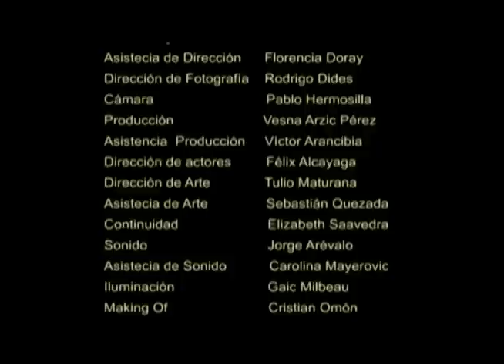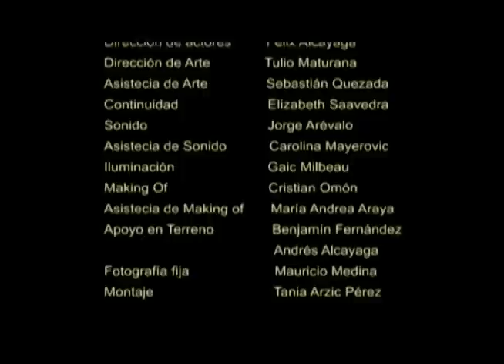Hammurabi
SINOPSIS:
Flavio, un chico inserto en un  medio de delincuencia y permisividad, es parte de una pandilla que asesina a un poblador. Amparado en la ley por ser menor de edad, sale en libertad. No está en los planes de Flavio modificar su comportamiento antisocial ya que se da cuenta que es  fácil  burlar a la justicia.
Marco y Susana trabajan en una fundación de protección social, ambos se verán involucrados con Flavio en un triste desenlace. COPIAPÓ - CHILE 2010

"Hammurabi es un cortometraje netamente atacameño,  tanto su equipo técnico como sus actores son copiapinos, apostando de esta manera a ganar experiencia regional, como equipo en el área audiovisual. Uno de los objetivos iniciales del proyecto, era precisamente potenciar y ganar experiencia tanto en el area actoral, como en el desarrollo de los equipos técnicos.
Es un gran desafío y una experiencia enriquecedora para todos los involucrados trabajar en temas de ficción, ya que ello conlleva una serie de actividades de coordinación, continuidad, vestuarios, dirección actoral  y manejo de equipos de trabajo que deben cuidarse para que el proyecto llegue a buen término.
Particularmente esta creación tenía un punto muy importante y peligroso, que era encontrar a 4 chicos que pudieran actuar y desarrollar de manera creíble sus papeles. Si bien estoy consiente que en términos actorales, aún hay un gran camino que recorrer, la actuación de los niños resultó gratificante y un gran ejemplo de profesionalismo que ellos brindaron a sus "colegas" mayores. (Tania Arzic Pérez)"
EQUIPO DE EJECUCIÓN
Guión y Dirección: Tania ArzićPérez
Asistecia de Dirección: Florencia Doray
Dirección de Fotografía: Rodrigo Dides
Cámara: Pablo Hermosilla
Producción: Vesna Arzić Pérez
Asistencia de Producción: Víctor Arancibia
Dirección de actores:  Félix Alcayaga
Dirección de Arte: Tulio Maturana
Asistecia de Arte: Sebastián Quezada
Continuidad: Elizabeth Saavedra
Sonido : Jorge Arévalo
Asistecia de Sonido:  Carolina Mayerovic
Iluminación: Gaic Milbeau
Making Of : Cristian Omón
Asistecia de Making of: María Andrea Araya
Apoyo en terreno: Benjamín Fernández Arzic - Andrés Alcayaga Arzic
Fotografía fija: Mauricio Medina
Montaje: Tania Arzić Pérez
Post Producción de sonido y musicalización: Raquel Painean - Solange Araya
ACTORES
Flavio :Francisco Rojo
Marco : Rodrigo Medina
Susana: Monserrat Calahorra
Ricardo: Guillermo Aranda Barahona
Edgardo: Jorge Campos
Tia de Flavio: Patricia Barahona
Tío de Flavio: Félix Alcayaga
Jhonattan: Jhony Carvajal
Mamá de Jhonattan: Rosa Araya
Niño 1: Alejandro Alcayaga Arzic
Niño 2: Liam Albornoz
Jefe Narco: Juan Manuel Cáceres / Guardia Bar: Cristian Olavarría
Jugadores dominó: Marco Villegas - Johnny Cubillos - Gaic Milbeau
Secretarias Fundación: Verónica Negrete - Miguelina Miranda
Novia Edgardo: Nicole Cisternas / Fogata: Víctor Arancibia - Ann Karen Saavedra - Marcela Aguirre - Nicolás Ramírez - Skarlett Ramírez - Nathali Velasquez / Paramédicos: José Guerra - Rodrigo Plaza / Detectives : Félix Vega - Jorge Romero